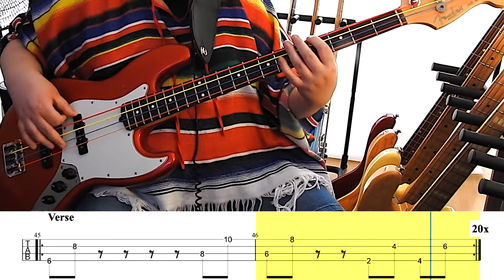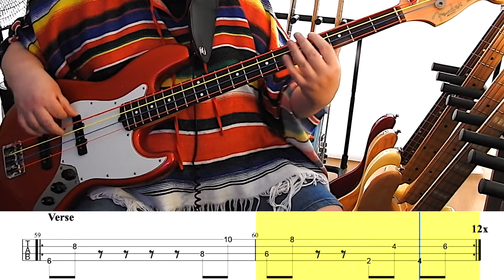Fela Kuti & Roy Ayers - 2000 Blacks Got To Be Free [1980] | BASS Cover | TABS